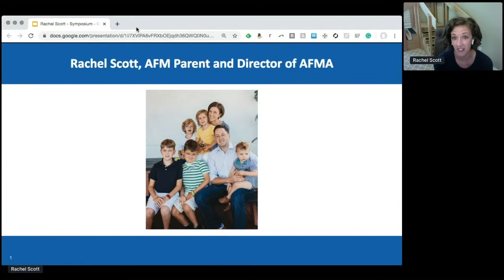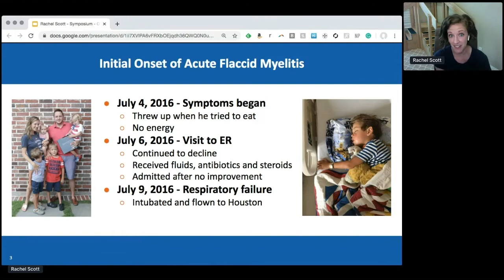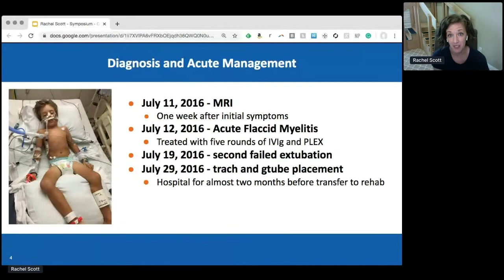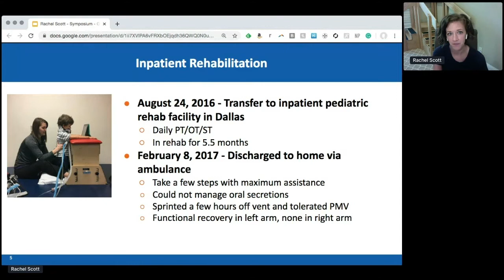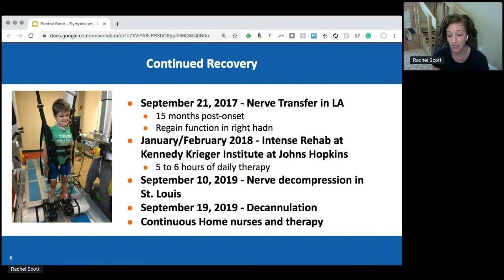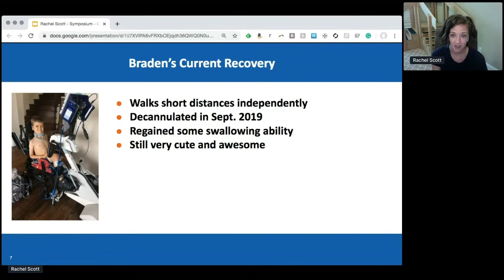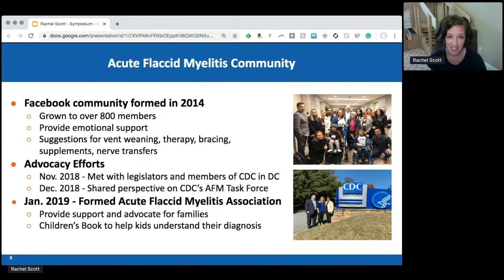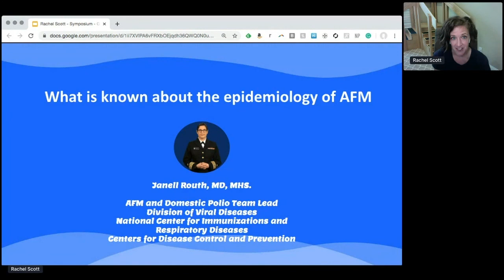AFM First Virtual Symposium Part I — A Parent Perspective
Rachel Scott, AFM Association